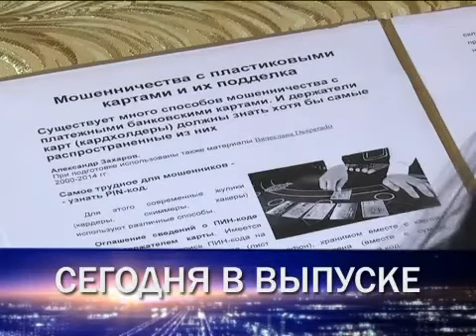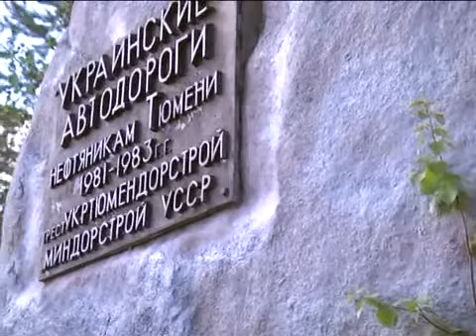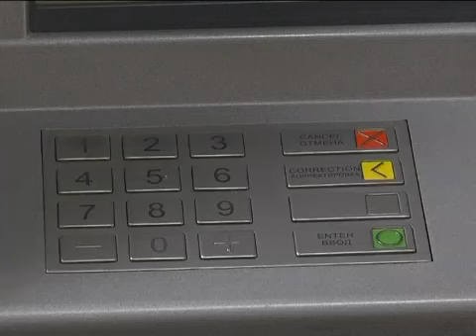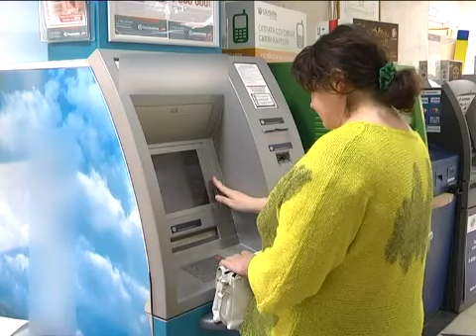Новости Муравленко, 23 июня 2015 г.